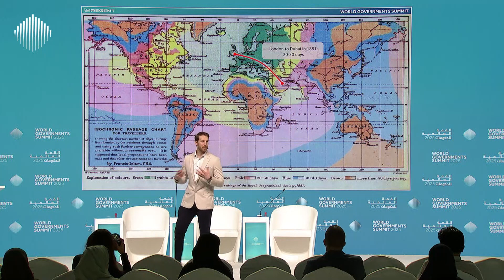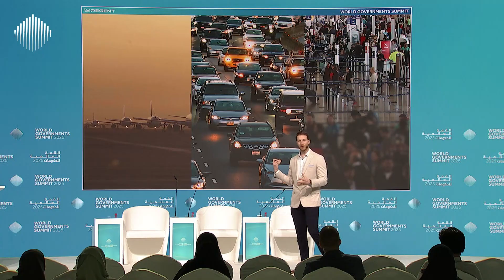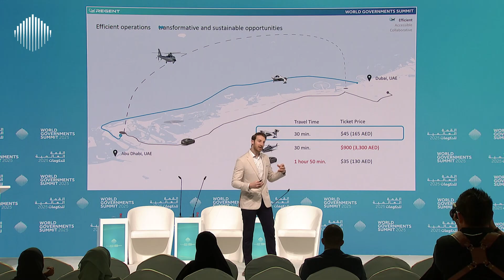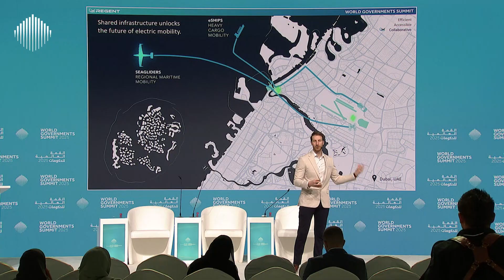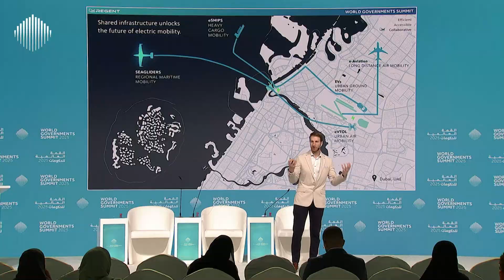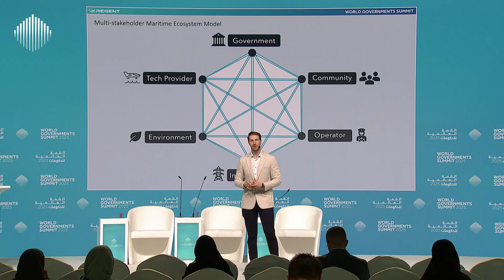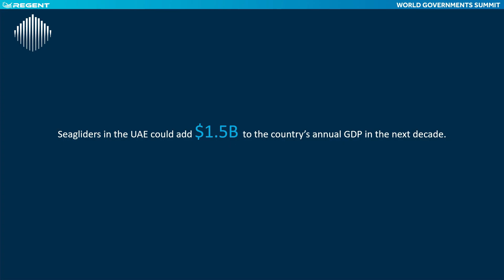World Governments Summit Keynote: Coastal Mobility Revolution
REGENT Co-founder and CEO Billy Thalheimer gave a keynote address at the World Governments Summit in Dubai, UAE, on February 11, 2025. In the “Coastal Mobility Revolution: The Rise of Seagliders” he shared his insights on the future of maritime mobility and discussed key takeaways from his pioneering work developing the seaglider, a novel all-electric high-speed maritime vessel that operates exclusively over water to connect coastal destinations.